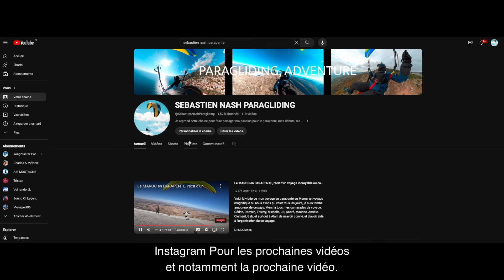JE PASSE EN MINI VOILE ! TEST DE LA KODE P 18 M2 DE CHEZ NIVIUK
J'ai décidé de passer en mini voile, et j'ai choisi cette KODE P 18 ! Voici la vidéo de quelques voles ainsi que mon ressenti !
Merci à Lucas Parapente pour les images en DRONE FPV !
Une bonne alternative en période ou ça cross pas !